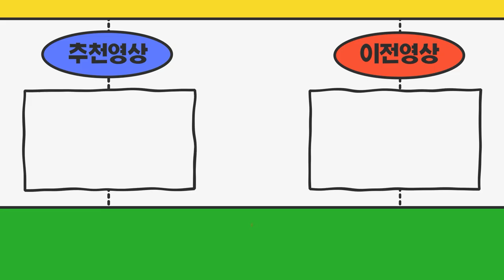화물신차출고되어서 특장에 입고했어요 개별넘버장착하려고요~